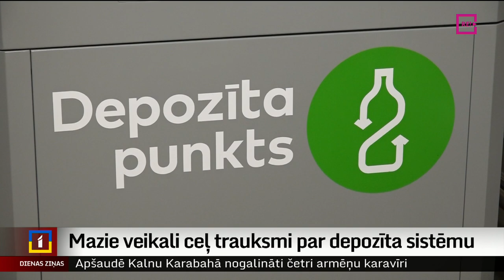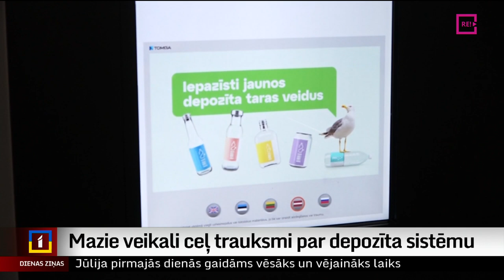Mazie veikali ceļ trauksmi par depozīta sistēmu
Skudras, mušas, dažviet pat prusaki, nepatīkama smaka un papildu slodze pārdevējiem. Tāda šovasar ir ikdiena mazajiem veikaliem, kuros ierīkots taromāts. Reģionos to nav daudz, tāpēc esošajos punktos tie piepildās ātri un krājas vietās, kur veikaliņi spēj atrast kādu telpu. Atbildīgie par sistēmas ieviešanu gan sola taru izvest biežāk. Plašāk stāsta Sintija Lukjanska no LRT+.